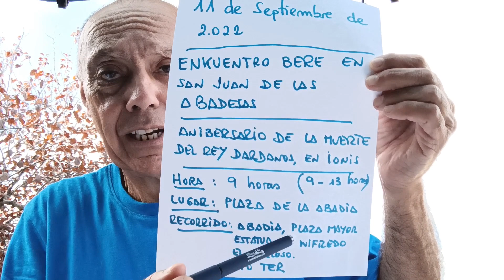11.9.2022 ~ ENKUENTRO BERE EN IONIS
Saludos Beres.
Les informamos del horario y rekorrido, establecidos, para el ENKUENTRO BERE, del próximo Domingo,  día 11 de Septiembre de 2.022.
También les facilitamos el Korreo-elektróniko,  del Koordinador, Jabier, a fin de ke puedan enviar sus comentarios

Están todos inbitados a asistir.

ZORIONAK